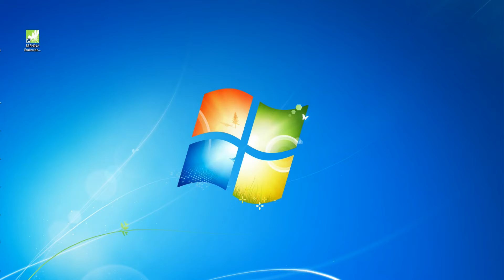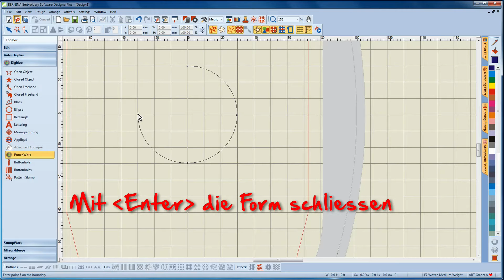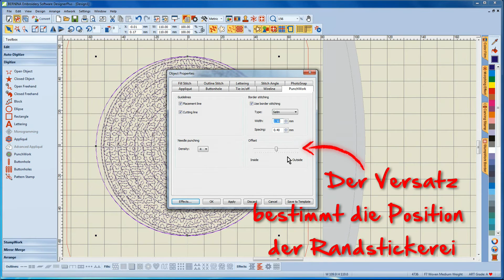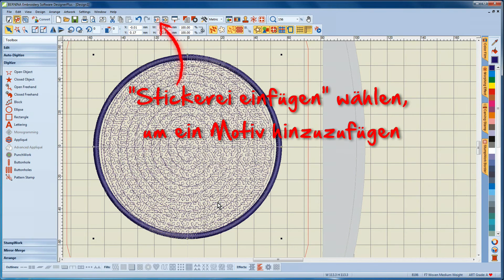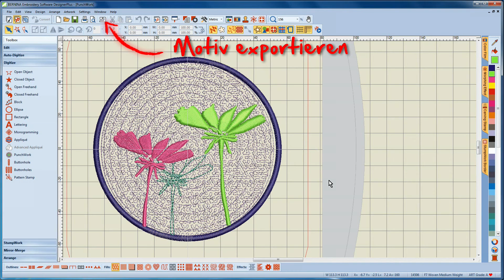BERNINA Sticksoftware 7: Erstellen eines PunchWork-Motives in der Software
Kombinieren Sie Stickmotive mit PunchWork für tolle Filzeffekte! Gestalten Sie Teilflächen Ihres Stickmotivs mit PunchWork ganz einfach per Mausklick. Mit dem DesignerPlus 7 können Sie direkt im Stickrahmen filzen.
In diesem Video zeigen wir Ihnen, wie Sie in der BERNINA Sticksoftware 7 mit wenigen einfachen Schritten Ihr persönliches PunchWork-Motiv erstellen können.
Die BERNINA Sticksoftware 7 ist jetzt bei Ihrem BERNINA Fachhändler erhältlich! Für mehr Informationen besuchen Sie oder betrachten Sie die weiteren Videos in dieser Youtube-Playlist.